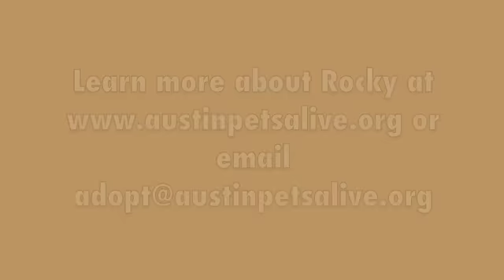Rocky (Eddie Veder) - ADOPTED!